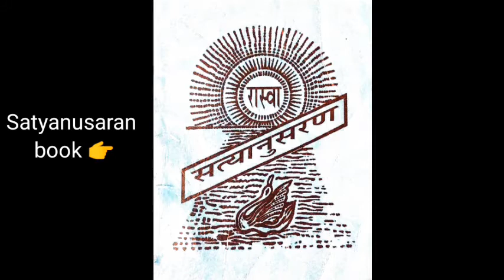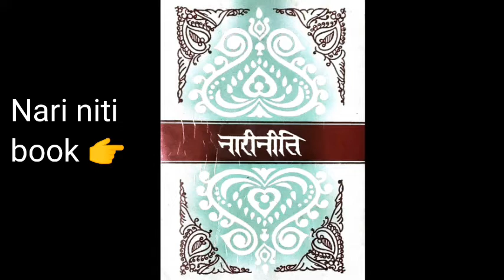Online satsang 25.10.2020 speech by :- Dhriti Sundar Lal (SPR) Nagar Utari (Jharkhand)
Plz watch online Bihar conference link :-

Online satsang Patna satsang vihar coordinator:-

Sri Amrendra Kumar sharan SPR Patna satsang vihar.

हमारा फेसबुक पेज को फॉलो करे लिंक :-

THANKYOU.